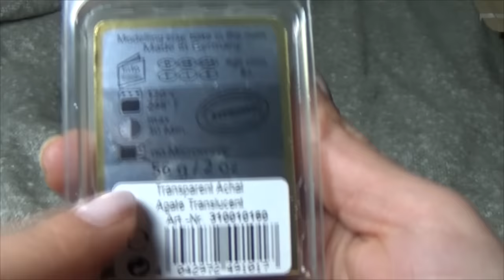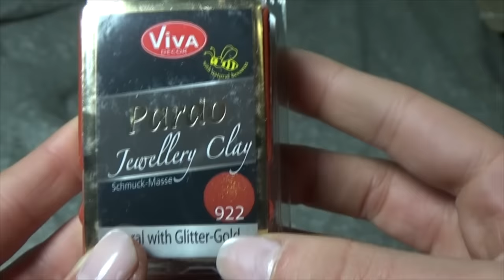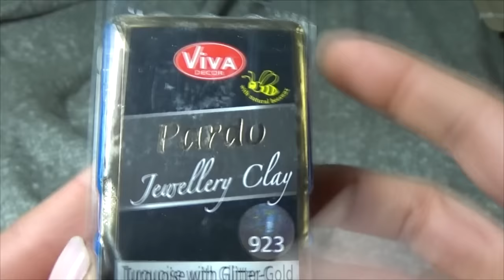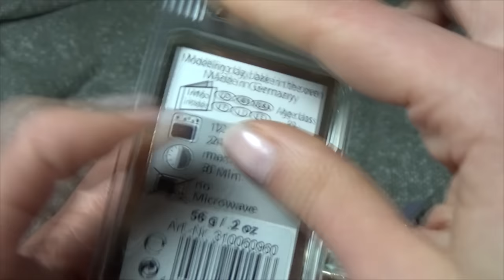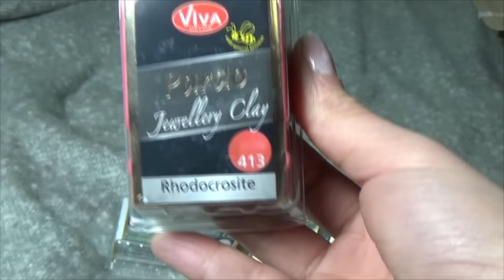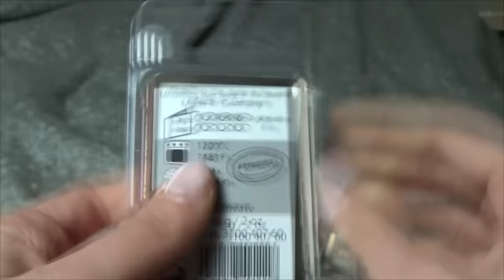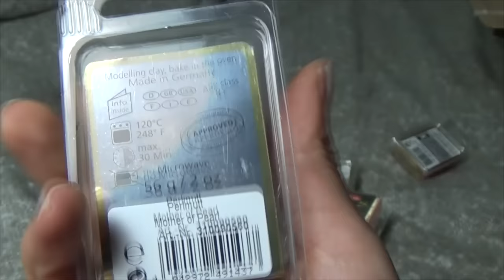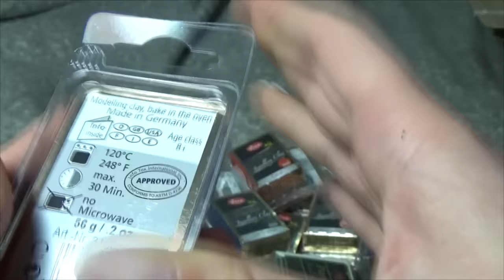Haul - PASTA MODELLABILE PARDO - NinaCreations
Sito GUGAPLUFF